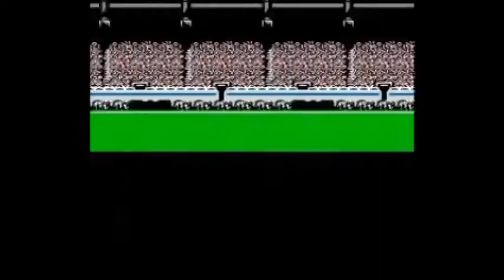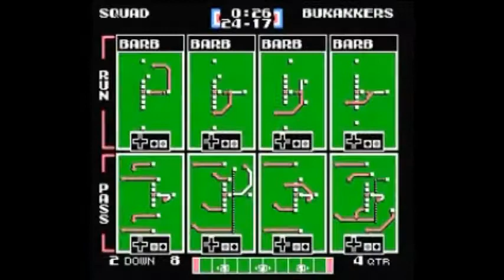TFO Blitz Playoffs R2 Warhammer Bukakkers vs Death Squad